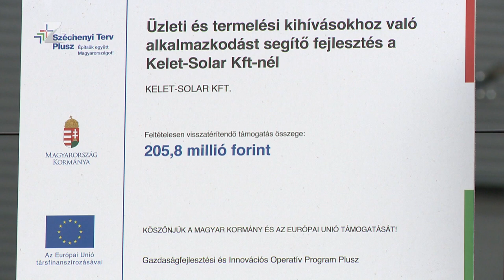Új gyár Nagykállóban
Jelentős bővülést jelenthet a nagykállói ipari parknak és a városnak a közelmúltban bejelentett fejlesztés. Egy megújuló energiával foglalkozó cég új gyártócsarnokot adott át.